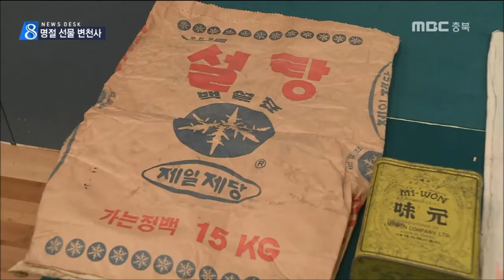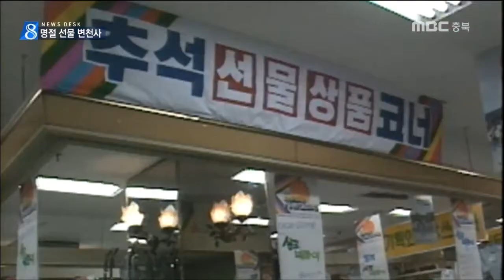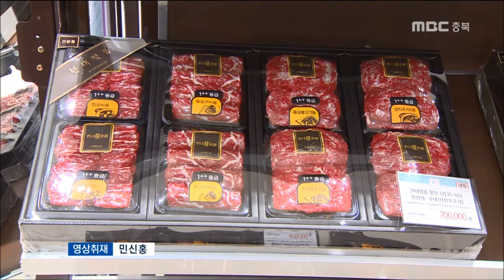MBC충북 NEWS 170126 쌀·계란에서 힐링식품까지...명절선물 변천사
◀ＡＮＣ▶
 선물은 가격보다 정성이라지만,
청탁금지법에, 지갑 사정도 안 좋은 올해는
명절선물 선택이 더 고민스러우실 텐데요.

 과거의 명절 선물은 어땠을까요.

 1950년대부터 현재까지 명절 선물변천사를
김영일 기자가 살펴봤습니다.
           ◀ＥＮＤ▶

 전쟁의 상처 속에
선물 주고받는 것조차 사치였던 1950년대,
그저 허기를 채울 수 있는
밀가루나 쌀, 계란을 주고받는 게
전부였습니다.
해
 60년대로 넘어왔지만
주부들이 가장 받고 싶어한 선물은
설탕과 비누, 조미료 같은 생필품이었습니다.

     ◀ＩＮＴ▶ 현홍진/청주시 봉명동
          "살기 힘든 시기"

 경제 개발이 시작된 70년대
생활이 조금은 여유로워지면서
선물도 풍성졌습니다.

 각종 선물세트가 나타나고,
어린이들의 꿈이었던 과자 종합선물세트도
이때 처음 등장했습니다.

 경제 성장이 급속도로 이뤄진 80년대는
넥타이와 과일처럼 선물은 고급스러워지고
종류도 3천 가지 이상 늘었습니다.

 90년대에는 갈비·굴비 세트와 함께
꿀과 인삼 같은 건강식품이 인기를 누렸고,
상품권도 등장했습니다.

 2천 년대 들어서는 선물이
고가와 중저가 세트로 양극화됐습니다.

 와인부터 올리브유, 각종 건강식품까지
건강에 대한 관심이 고스란히 반영됐습니다.

      ◀ＩＮＴ▶ 김일내/청주시 복대동
       "건강 관심 많아서"

 최근엔 효소와 천연식초 등 각종 힐링제품에 IT 기기까지 선물로 나타났습니다.

    ◀ＩＮＴ▶ 황영환/백화점 관계자
          "시대 상 반영"

 세월을 거치면서 선물의 품목은
많은 변화를 거듭했지만 선물에 담긴
정성이나 배려만큼은 한결같습니다.